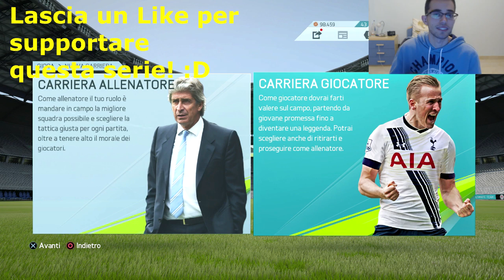FIFA 16 Carriera Portiere #1 | SI INIZIA! [By Giuse360]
SOCIAL ↓

► Periscope: giuse360